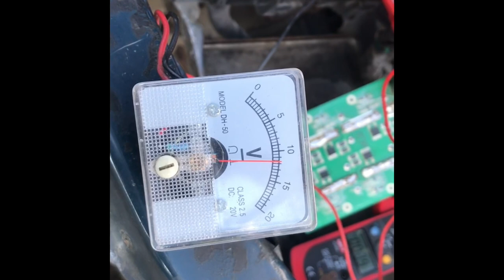Ultrakondensatory VS Akumulator kwasowy - czy warto iść tą drogą 🤔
Timeline:
0:00 - 0:07 Intro
0:08 -1:01 Budowa baterii
1:02 - 1:22 Nieudana próba rozruchu
1:23 - 1:49 Ładowanie ultrakondensatorów
1:50 - 2:07 Rozruch silnika z pomocą akumulatora - ładowanie
2:08 - 2:40 Uruchomienie silnika po świeżym ładowaniu
2:41 - 3:20 Nieudane próby i zapowiedź kontynuacji

Już w 2017 roku zakupiłem kondesatory i przeprowadziłem pierwsze testy (wtedy wychodziło 2,5 akumaulatora kwasowego 44Ah za kondensatory)

Po przerowadzeniu kilku testów już wtedy wyszło kilka niedociągnięć jak:
- nie można mieć nic włączone jak np radio czy światła bo rozładuje kondensatory
- poniżej 8V nie ma możliwośći odpalenia samochódu
- samorozładowanie kondensatorów ( z racji że to były jedne z tańszych oraz pierwszych na rynku po „normalnej cenie” dużo nie można oczekiwać

Technologia w ultrakondensatorach poszła bardzo do przodu ale ceny z racji obecnej sytułacji „geopolitycznej” nie pomaga w dalszym zakupie oryginalny części w dobrej cenie.

W tym odcinku widać, że jest możliwe odpalić silnik 1.4 16V na kondesatorach - ale nie zawsze ( samochód stał 2 tygodnie nie odpalany i trzeba jeszcze troszke po bawić się z ustawieniami i zapłonem)

W dalszej części projektu będę się starać usuwać każde niedociągnięcie i stworzyć „ niezawodny” akumulator dla silników które mają długie przestoje między załączeniem ( nawiązując do projektu agregatu prądotwórczego )
Bo po co komuś agregat którego nie idzie odpalić 😆

Aktualny odcinek wykonany za pomocą:
Sennheiser CX300S - mic do komenatrzu
Montaż - iPad 7 ( jak widać w przejściach brakuje mocy obliczeniowej )